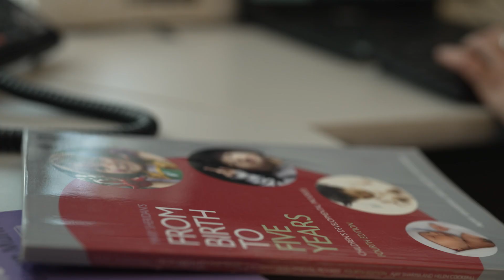Jobs that Matter: A Day in the Life, Grace’s story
Grace is a senior child protection practitioner, working in investigation and response. She discusses her work, the skills a child protection practitioner needs, and more.
Take your next step in a job that matters.